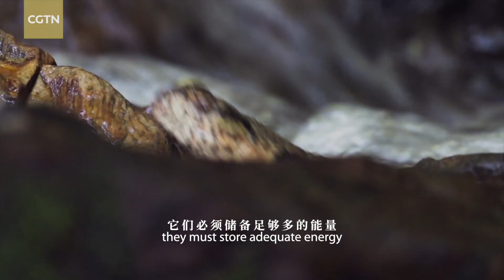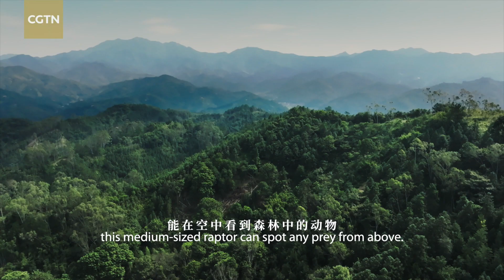Guangdong Maoming Series Ep. 1: The Chinese crocodile lizard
The Chinese crocodile lizard is an ancient reptile that can only be found in south China's Guangdong Province and Guangxi Zhuang Autonomous Region. Once crawling beside dinosaurs, it is recognized by some as a "living fossil." The lizard has ridged scales resembling those of crocodiles, for which it gets its name. During CGTN Nature's journey in Guangdong's Maoming City, the film crew captured the moment of a Chinese crocodile lizard preying on an earthworm.